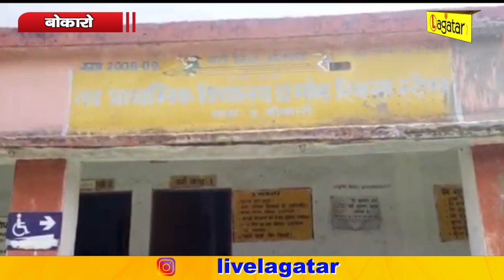बोकारो के 1560 विद्यालयों में से 920 विद्यालयों में नहीं है तड़ित चालक